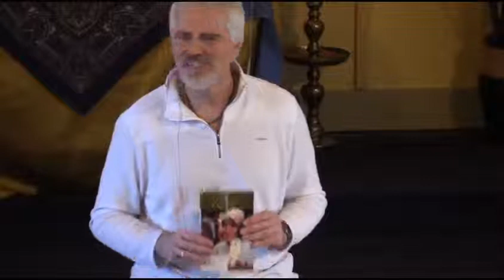Visiting Teacher: Frank Leder - Meditations on "The Book of Ruth"